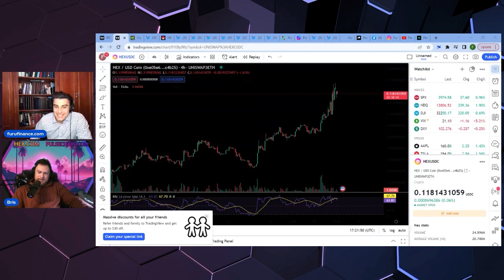Is a Banking Collapse BULLISH for Crypto???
Would a Banking Collapse be bullish for crypto including bitcoin hex and pulsechain ?

0x07Fc72823739DEc378f4d2Ad46493f42C5A2780F